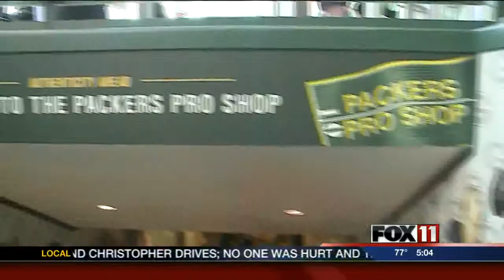Packer fans and new attractions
Fan reaction to the meeting and new features of the stadium.